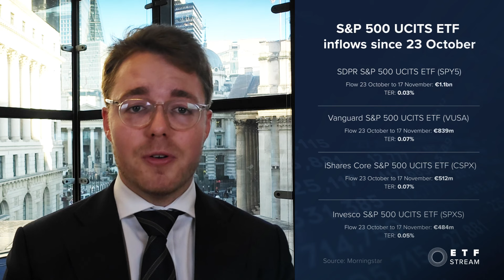ETF Wrap: Triple leadership change in ETFs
A change of leadership at three ETF issuers, a $1.1bn ETF flow and large asset managers crowding smaller issuers made headlines this week